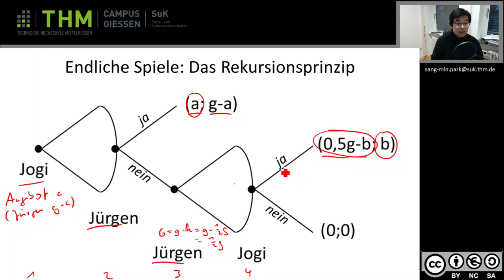Wiwi 3 5 Extensive Form